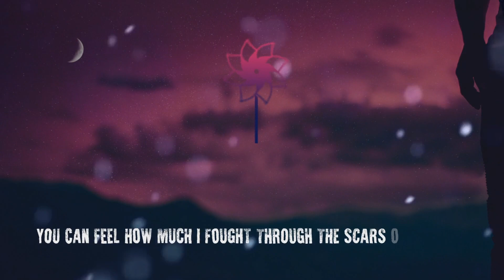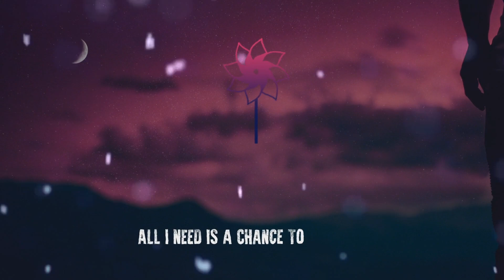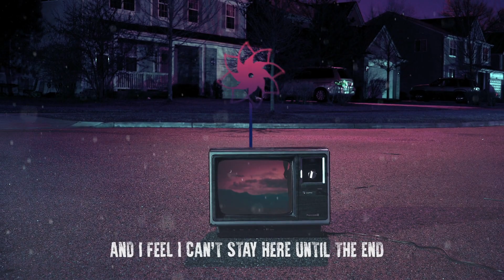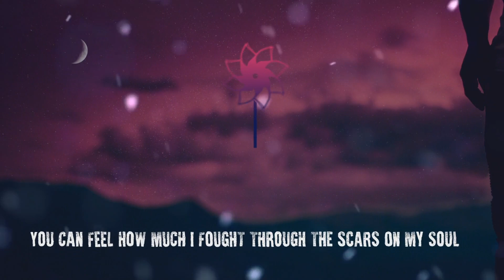Burning Haze - Night Brought Wisdom Pt, 0. (OFFICIAL LYRIC VIDEO)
//  "Night Brought Wisdom Pt, 0.” is the 13th track taken from our Debut Album “Evil Flowers”, out now everywhere 🌫🥀

Mastered by Justin Shturtz from Sterling Sound

LYRICS
3 am, with our eyes closed
And we're still here to find the chords and the right notes
Another year is going by in this nothing from what has been to what is gonna be
We grew up upon the cliff
And now it's time to jump and spread our wings

The wind swept me away and I'm not broken
You can feel how much I fought through the scars on my soul. Still fighting
Not for yesterday, but for today
And we're at the end of the game:
all I need is a chance to change

Been on my own for so long, and forgot the world
I wanted so much to change my place and call it home
Stuck here, I've built what I am
But I've taken all that this place could give
And walking on these empty streets all I see is ghosts of me
I’ve had to grow and learn to stand alone
and I've waited so far for my turn

And I feel I can't stay here until the end
'Cause I have to free myself
And I know I can't go back
Can't stay here, no, 'cause I don't belong here now
And I know I can't back down
And I feel I can't stand spending another second this way